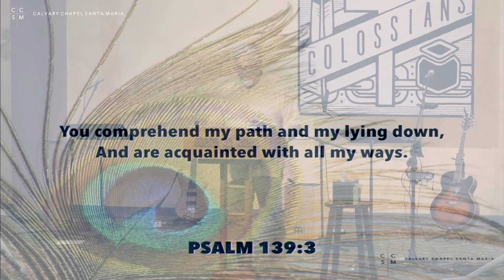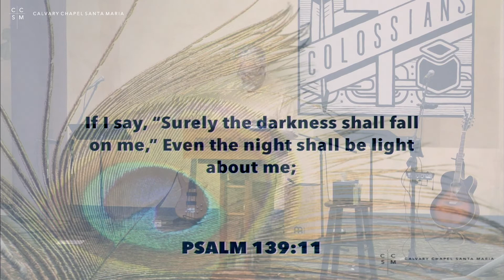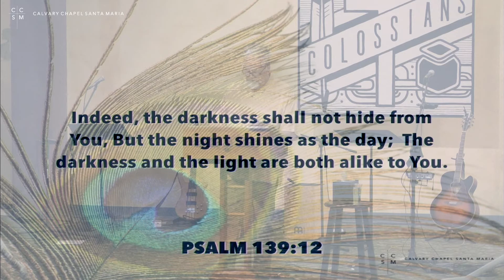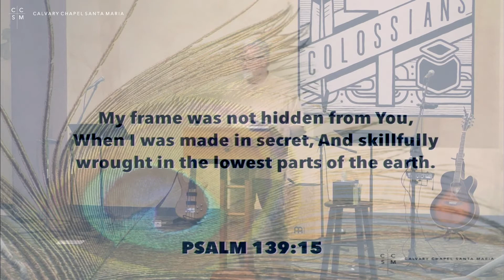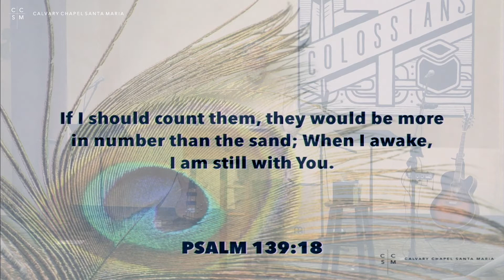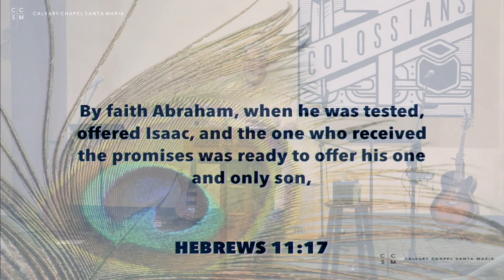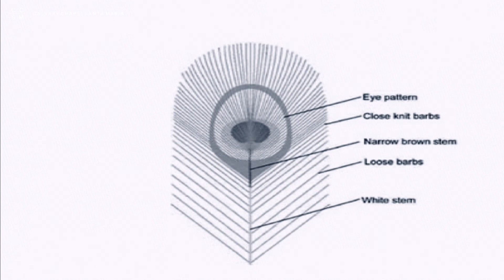Psalm 139 | Pastor Paul Berry